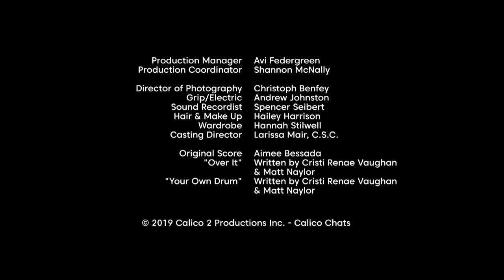Holly Hobbie Calico Chats | Spreading Rumours | Family Channel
Watch Holly Hobbie on Family Channel! Check out behind the scenes of the show.

About Holly Hobbie: Holly is an aspiring singer-songwriter who isn’t afraid to fight for causes she believes in, even if it ruffles feathers.